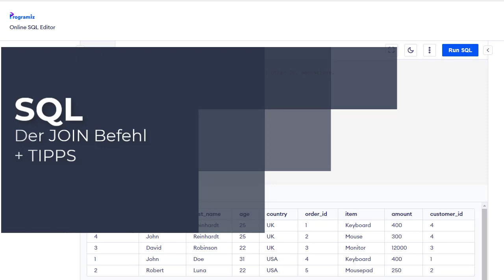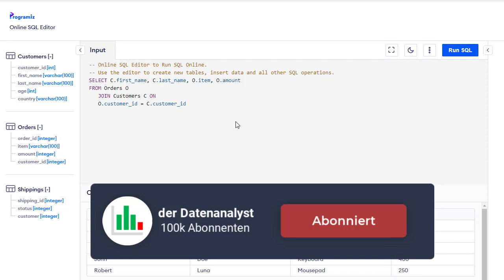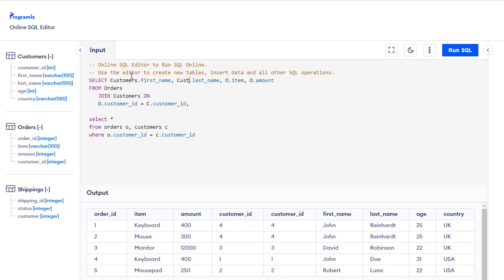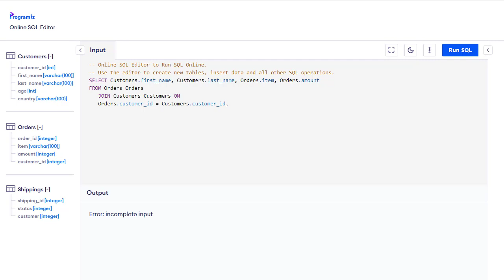Wie verwende ich den JOIN-Befehl in SQL, um Daten aus mehreren Tabellen zu verbinden?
Der JOIN-Befehl in SQL wird verwendet, um Daten aus mehreren Tabellen zu verbinden. Das ist nützlich, wenn man Daten aus verschiedenen Datenbanktabellen benötigt, um eine bestimmte Anfrage zu beantworten.

Ein Beispiel: Angenommen, man hat eine Tabelle "Kunden" mit Informationen über die Kunden eines Unternehmens und eine Tabelle "Bestellungen" mit Informationen über die Bestellungen, die die Kunden aufgegeben haben. Wenn man die Namen der Kunden und die Bestellungen, die sie aufgegeben haben, anzeigen möchte, muss man die beiden Tabellen verbinden.

Das kann man mit folgendem JOIN Befehl machen:

SELECT Kunden.Name, Bestellungen.Bestellnummer
FROM Kunden
JOIN Bestellungen
ON Kunden.Kunden_ID = Bestellungen.Kunden_ID;

Hier werden die Kunden-Name Spalte und die Bestellnummer-Spalte ausgewählt, und die beiden Tabellen "Kunden" und "Bestellungen" werden anhand der Spalte "Kunden_ID" miteinander verbunden. So werden die relevanten Daten aus beiden Tabellen in einer Ergebnistabelle zusammengeführt und angezeigt.